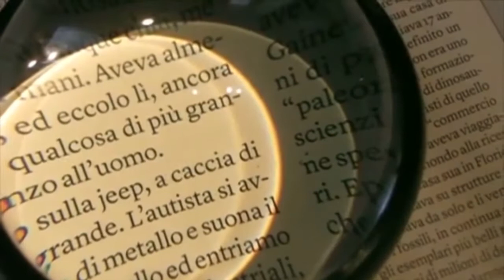Sport 91 LIVE 25-05-2021